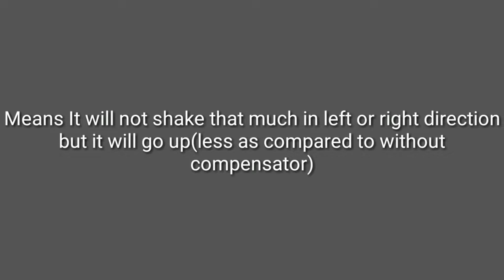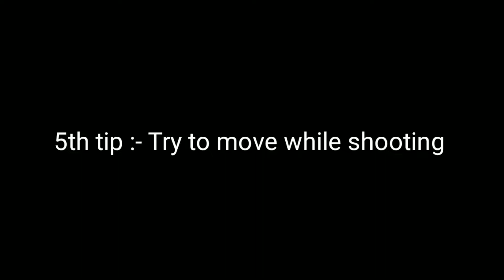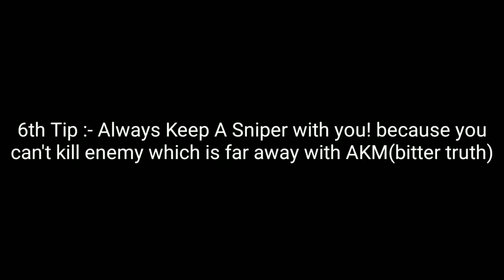HOW TO HANDLE THE RECOIL OF AKM | USE AKM LIKE PRO | AKM GUIDE PUBG MOBILE | BEST WAY TO USE AKM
This is the video of BEST tips for reducing the recoil in Pubg mobile. akm has a lot of recoil therefore it is hard to handle but its best weapon used by many known pros. why?? know now!

- Like for more quality content!

*Pls* *Press* *The* *Bell* *Icon*

thanks man i really appreciate your work😎

-IGN- RecklessKiller(PubgM) and b2bc355(mc5)

Credits